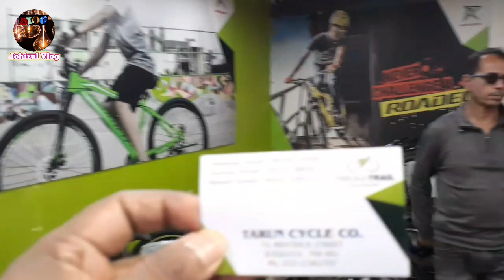কলকাতায় স্পোর্টস সাইকেল পাইকারি বাজার | Cheapest imported cycles in Kolkata | Folding & Gear Cycle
বাইসাইকেল বেবিসাইকেল বেবি ফোরহুইলারের পাইকারি মার্কেট/Wholesale Market in Kolkata/Gear Cycle/Baby Cradle/Perambulator

in this video I will show you Asian biggest cycle market they have every type of cycle like single gear cycle, double gear cycle, without gear cycle and aluminium cycle, metal cycle for every age like from 3 years age to onwards age.

cheapest imported cycles in Kolkata
Sports Cycles Wholesale Market in Kolkata
Folding Cycle
sasti cycle online
sasti cycle in kolkata
wholesale cycle market in Kolkata
cycle market in Kolkata
nilla gumbad cycles prices
new cycles prices in kolkata
sab se sasti cycles
cycles new prices
latest cycles prices
sports cycles
imported cycles prices
wholesale cycle rates
bicycle rates kolkata
without gear cycles
cycle market
Cycle Wholesale Market in Kolkata
Baby cycle Wholesale Market in Kolkata
Perambulator Wholesale Market in Kolkata
Baby Walker Wholesale Market in Kolkata
Tricycle wholesale market in Kolkata
Kids cycle wholesale market in Kolkata
kids four wheeler wholesale market in Kolkata
Gear cycle wholesale market in Kolkata
Best two wheeler showroom in Kolkata
Biggest cycle wholesaler in Kolkata
Cheapest cycle wholesaler in Kolkata
Foldable baby cradle with swing wholesale market in Kolkata
cycle store Kolkata
hero cycle store kolkata
veloton cycle store kolkata
cycle store in bentinck street  kolkata
online cycle store in kolkata
ninety nine cycle store in kolkata
hercules cycle store in kolkata
being human cycle store in Kolkata
 kolkata cycle store
 kolkata cycle shop
kolkata cycle showroom
best cycle showroom in Kolkata
 cycle store in kolkata
cycle cost in Kolkata
 electric cycle in kolkata
cheapest cycle store in Kolkata
 bike shop in kolkata
cycle store vlog
 tata cycle showroom
 cycle below 5000
 cycle below 10000
cycle below 15000
cycle below 20000
cycle below 25000
cycle below 30000
cycle below 35000
cycle below 40000
 cycle below 45000
 cycle below 50000
 cycle below 55000
cycle below 60000
 cycle below 65000
cycle below 70000
ninety one electric cycle
emotorad electric cycle
electric cycle
hero electric cycle
made in kolkata electric cycle
best electric cycle in Kolkata
how to make electric cycle
electric bicycle
electric cycle Kolkata
electric cycle race
motovolt electric cycle
electric cycle india
electric cycle review
electric bike
electric cycle kolkata price
Best electric cycle in kolkata in 2024
electric cycle made in India
EMI Facility Available
hercules cycle
bsa cycle
electric cycle india
electricycles
electric cycle price india
electric cycle india
electric cycle market
ecycle
firefox bikes
ninety one
ninety one cycles
emotorad
motovolt
avon cycle
hero cycles
hercycle
giant bikes
giant bicycles

Showroom Details:
Tarun Cycle Co.
74,Bentinck Street
Kolkata-700001